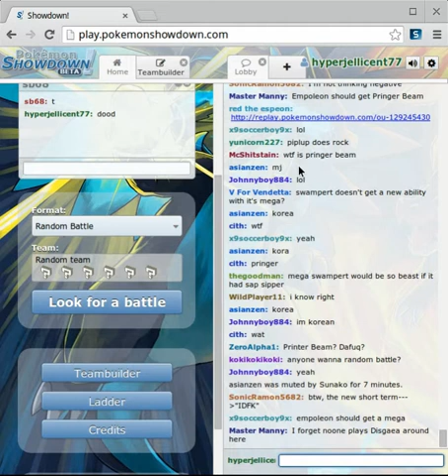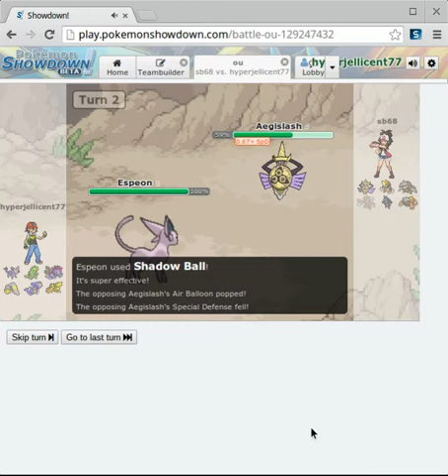Pokemon Showdown #4 Vs seniorbisharp68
Expect a lot of battles against seniorbisharp68 and MARCU5theBAW5.
In this battle, i easily defeat sb68's mono steel team in 11 turns.